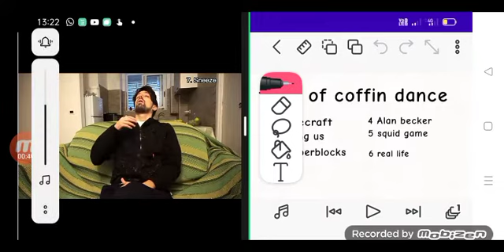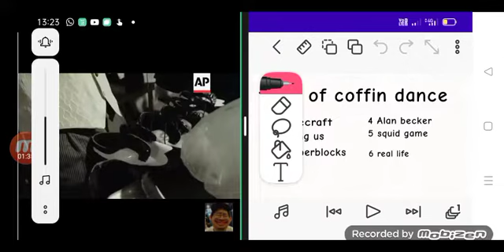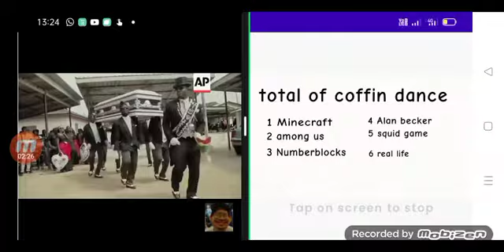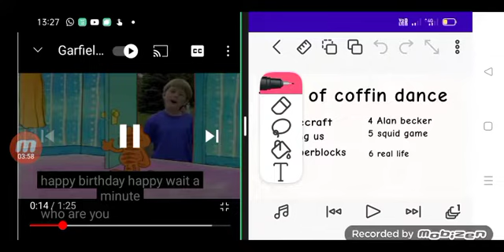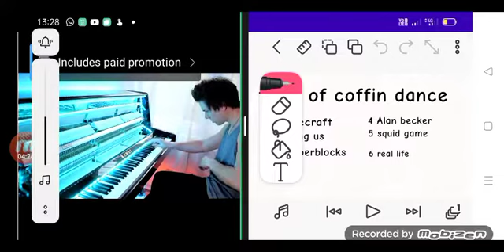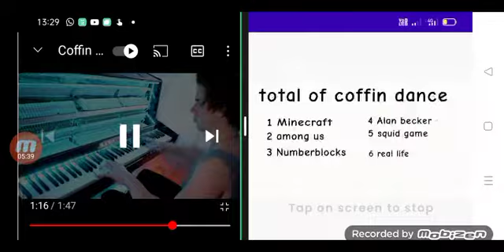coffin dance cartoons that remake in flipaclip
@coffin dance